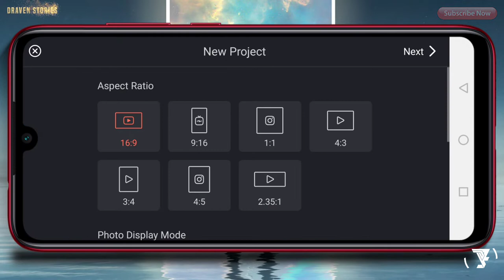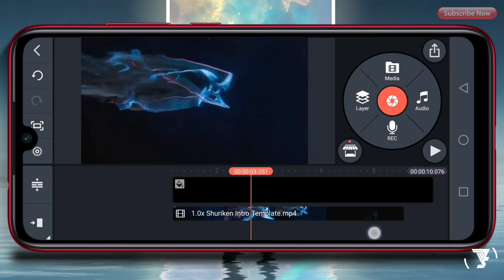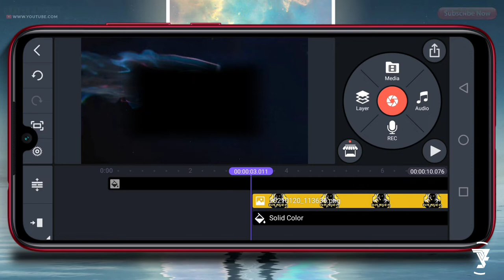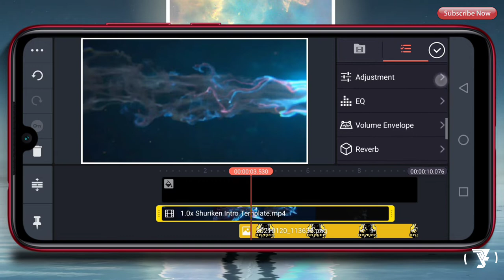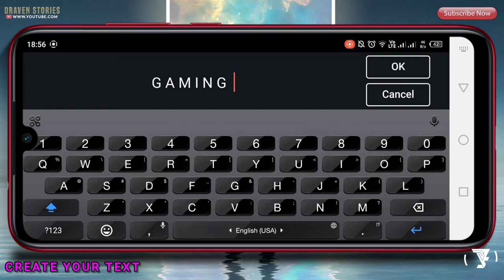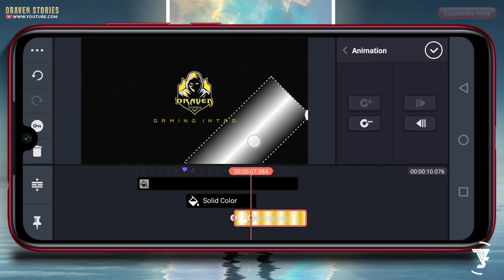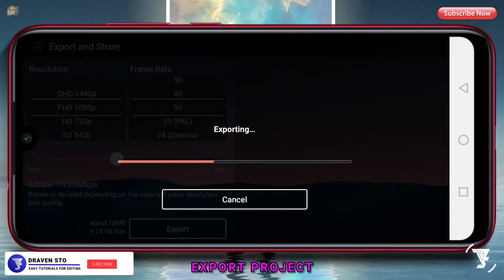Gaming Intro In Kinemaster || Shuriken Intro Template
Hello Brothers,

Chapters :
00:00 Intro & Preview
01:10 Take Intro Template No Text
01:45 Take A Esport Logo
03:51 Create Text
05:27 Take A Shining Effect
06:35 The Final Result
06:55 Outro

MATRIAL PROJECT

opening logo,
intro template no text,
intro template,
intro logo,
intro maker kinemaster,
intro maker,
logo intro kinemaster,
logo animation,
logo intro template,
logo intro,
logo reveal template,
logo reveal,
gaming intro kinemaster,
gaming intro,
gaming logo,
esport logo intro,
esport logo,
esports,
cinematic intro logo reveal,
cinematic intro,
aesthetic intro,
particle logo reveal,
kinemaster tutorial,
kinemaster,
pixellab tutorial,
pixellab,
intro tutorial,
tutorial,